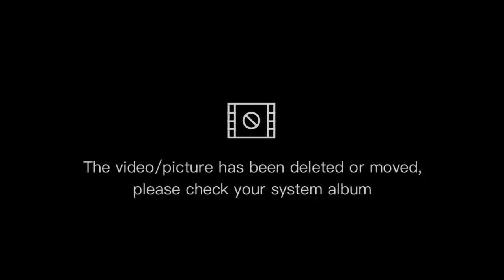pls subscribe to my YouTube channel ko simpatiko Kasisor Vlog follow at shares po